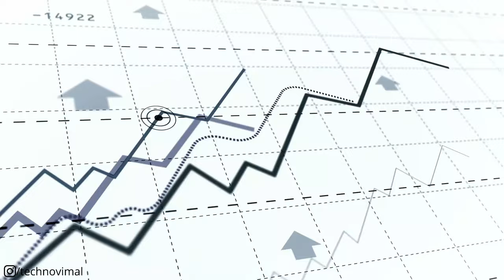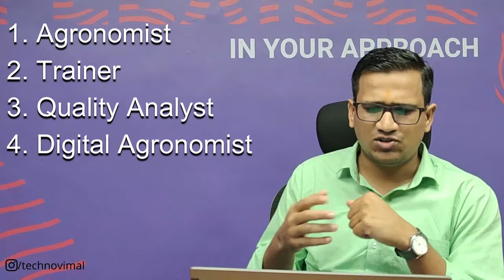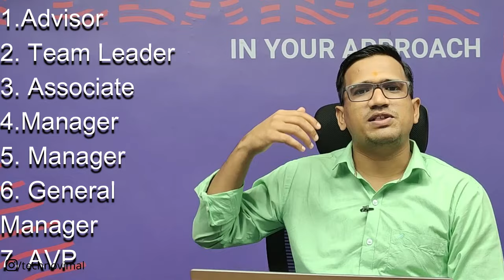TOP Seed & Fertilizer company | How to Get a Job as a fresher | Salary | Vacancy | Eligibility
Download the list of companies

Big thanks to Suryakant sir for your time & lovely explanation

TOP Seed & Fertilizer company | How to Get Placed as a Fresher | Salary | Vacancy | Eligibility

 Hey!! I'm a Vimal Prajapati Agricultural engineer, I completed my B.tech(Ag) degree from 👨🏻‍🎓 MPKV RAHURI
I started my youtube🎯 channel to share helpful and educational 🌍videos related to agriculture👨🏻‍🌾
and Farm machinery🚜 and Career Guidance College Review, and students' lifestyle type video, and I also try to upload some interesting Succes stories videos this channel started during my 2nd year this is grown by a lovely amazing audience